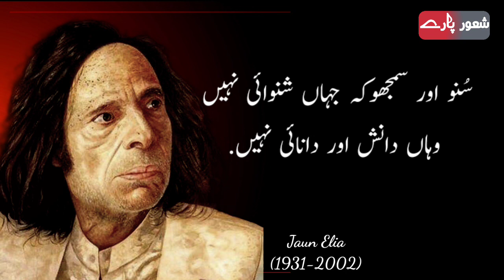Jaun Elia Quotes | Best Urdu Quotes | Inspirational Urdu Quotes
For further queries regarding urdu quotes please see the following keywords

shaoorparay
urdu quotes,
quotes,
hindi quotes,
deep lines,
achi batein,
heart touching,
sachi batein,
islamic videos,
new whatsapp status,
knowledge,
ilam ki batein,
true lines,
motivational quotes,
quotes in urdu,
love quotes,
inspirational quotes,
quotes about life,
islamic quotes,
best urdu quotes,
best quotes,
golden words,
life quotes,
sad quotes,
hindi quotes on life,
urdu stories,
precious quotes,
famous quotes,
sad urdu quotes,
amazing quotes,
3 facts about girls,
qayamat tv
urdu new quotes
stories
عورتوں کے تین خفیہ راز
aurat quotes
amazing quotes in urdu
short story of islam
hindi kahaniyan
quotes about love
urdu kahaniyan
urdu quotes in urdu
love quotes in urdu
quotes written in urdu
max happiness
max
happiness
most amazing quotes
kahani
in urdu
laila ayat ahmad quotes
quotes about allah
hazrat ali
deep quotes
golden
precious words
life changing quotations
urdu poetry
aurat ke khufia raaz
moral stories
urdu/hindi stories
aurat ke khufia hassas hisse
latest quotes